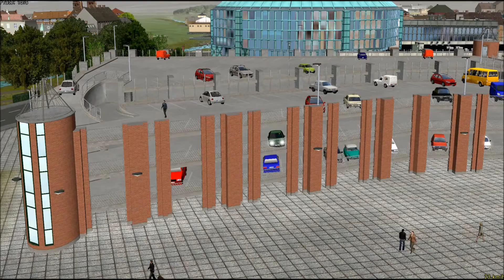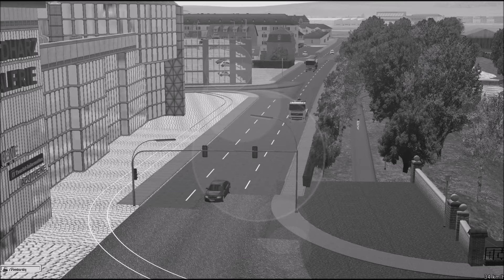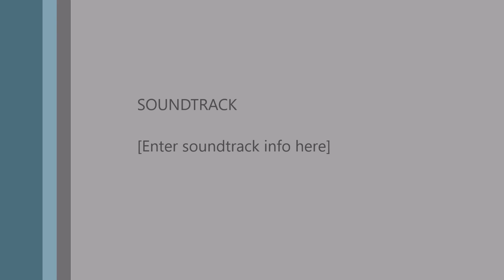Bahn- und Stadtansichten Anlage Nordhausen (im Bau)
Noch eine Übersicht über die Anlage hinterher. Sicher weicht vieles von der Realität ab, doch man kann die Stadt erkennen. Meine Grundlagen sind GoogleEarth, Fotos aus dem Internet und mein Gedächtnis. Also, sollten Nordhäuser das Video anschauen, geht nicht zu hart ins Gericht. Mir als macht es Spaß virtuelle Anlagen zu bauen und das ist für mich das Wichrigste. Geschnitten und bearbeitet mit MovieMaker von Windows, Bildschirmaufnahme mit aTube Carcher.